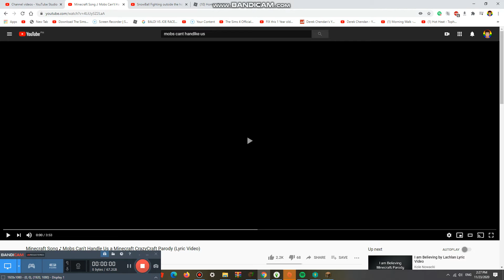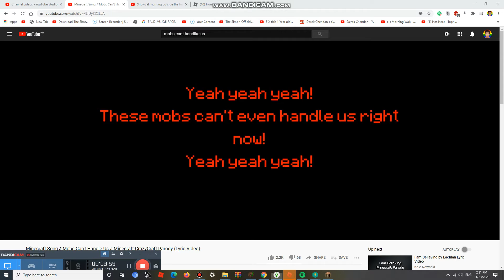Going around the house #469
we will  do countdown (30) in the next day to get 500s